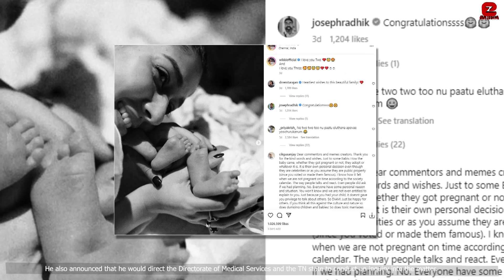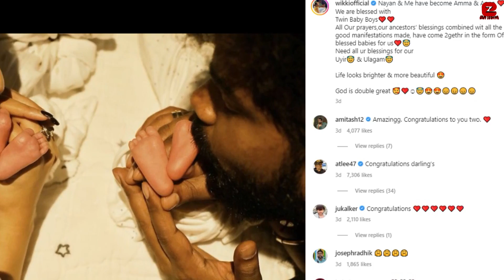Nayanthara & Vignesh Shivan to be Arrested for their Newborn Baby via Surrogacy